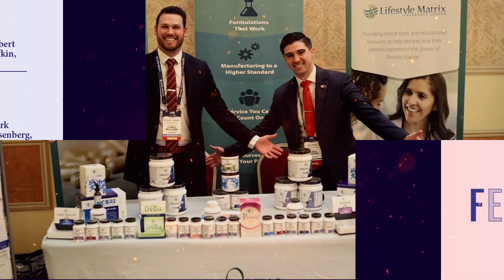A4M Spring Congress 2023 | The Fire Inside - Inflammation: The Common Pathway to Disease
Inflammation plays a key role in many diseases, some of which are becoming more common and severe. Chronic inflammatory diseases contribute to more than half of deaths worldwide.

Join us for our Spring Congress, May 18-20, 2023 in Orlando, Florida

REGISTER TODAY!